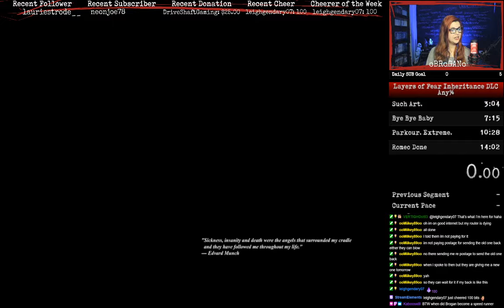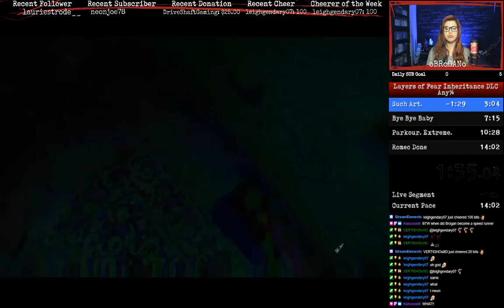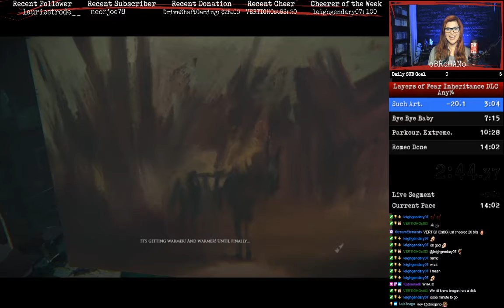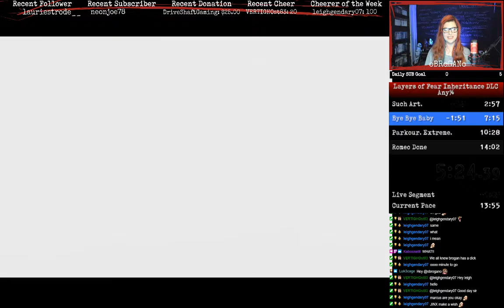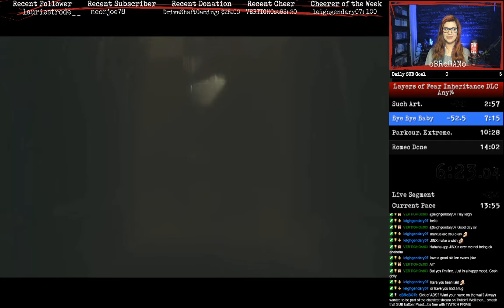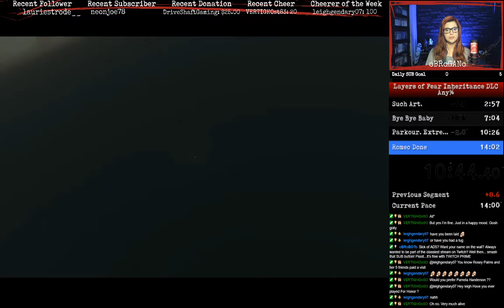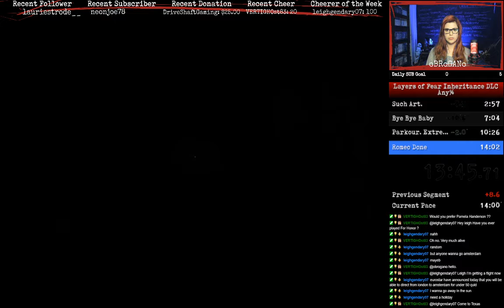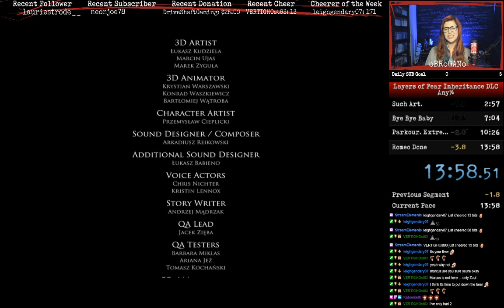PS4 Layers of Fear Inheritance DLC Any% Speedrun 13.58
I'm new to speedrunning and it's not the best time...but it's a start! :)

...also i forgot to take the chroma key filter off my timer so some splits are harder to see... I suck.